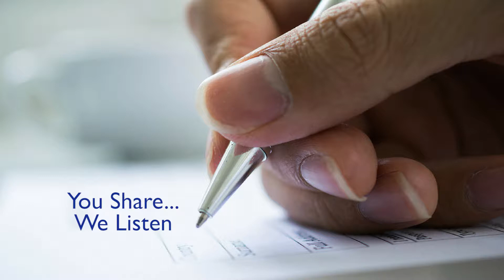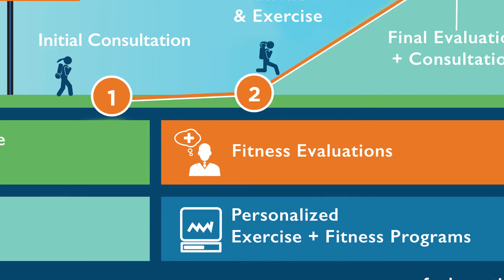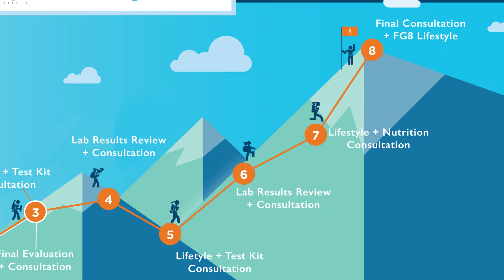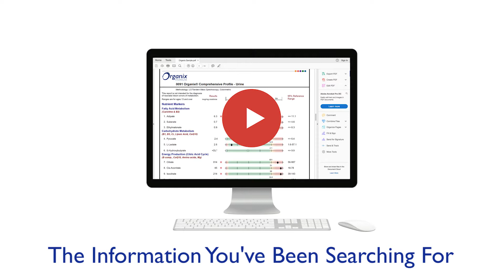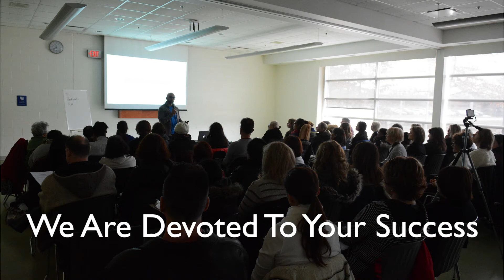Feel Great In Eight Institute: Essentials